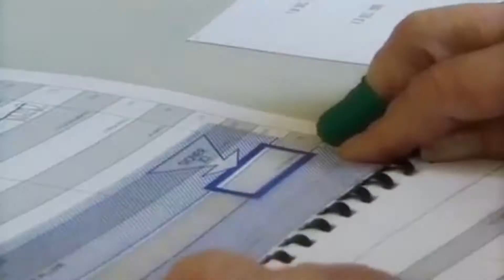Municipales : votez en sécurité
L'abstention au 1er tour pourrait être importante à cause du Coronavirus
Des mesures d'hygiène inédites sont prises à Troyes
Les bureaux de vote seront désinfectés par une entreprise spécialisée avant et après le scrutin
et aérés 30 mn avant et après le vote
Une brigade d'agents municipaux nettoiera les poignées de portes, les isoloirs et toute surface
Chaque électeur devra se tenir à 1 mètre de distance de toute personne
Éviter l'engorgement à 11h et vers 16h-17h
Un intendant proposera à chaque personne de se laver les mains
Conseil : apporter son propre stylo pour signer après avoir voté
30000 électeurs sont attendus à Troyes
dans 29 bureaux de vote